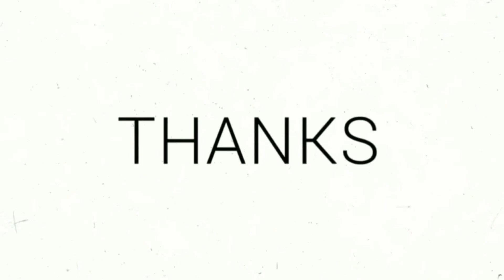Man Khan & Aris Kapilla Sampaikan Lagu Ambo Raso Bekene Dari Arwah Megat Nordin Di Lawang Jeli